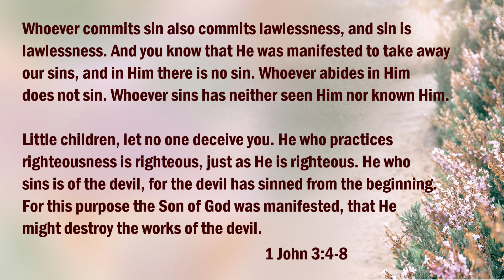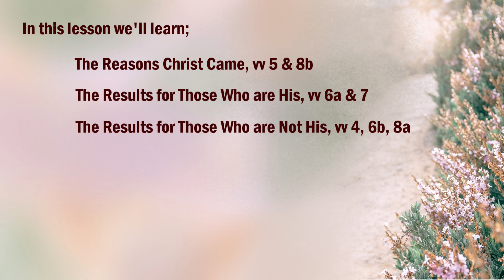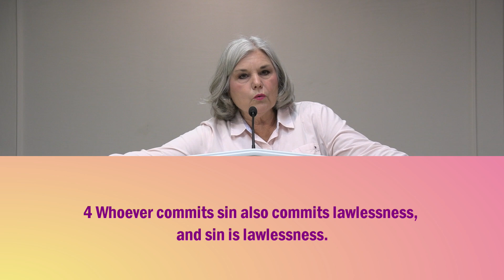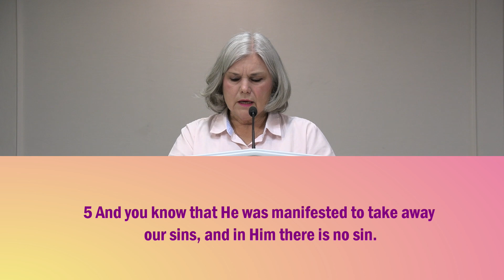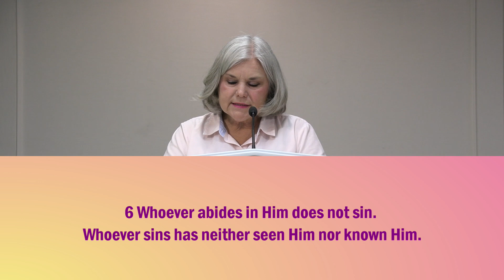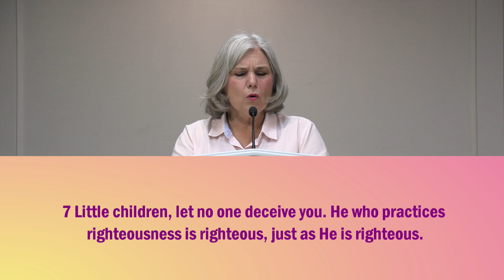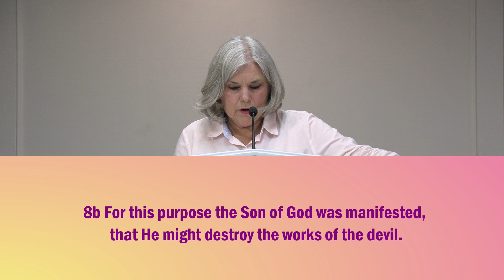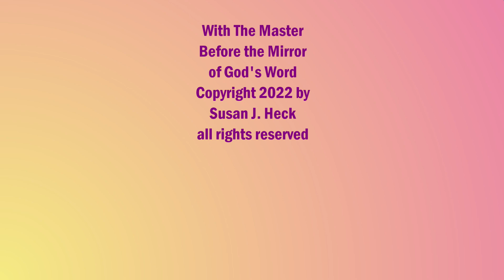Lesson 11 First John: The Children of God Contrasted with the Children of Satan, Part 1, 1John 3:4-8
He came as a baby so that He might grow up to be a man and eventually suffer and die on a cruel cross to take away our sins. Those who repent of their sins and turn to Him, committing their life to His Lordship, behave very differently from those who do not. John contrasts the two in our test and explains the reasons why Christ came—and it wasn’t to remain in the manger!

Accompanying book:
WITH THE MASTER BEFORE THE MIRROR by Susan Heck